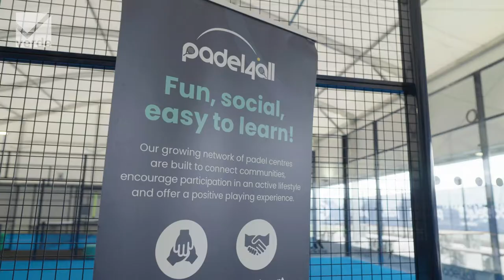WORLD'S FASTEST GROWING SPORT COMES TO BRISTOL | Verde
Bristol has a brand new home of Padel!

Lockleaze Sports Centre has become the South West's first purpose-built, four-court, covered Padel arena. Find out more about how we contributed to the project, and what those using the facilities thought!

Find out more: weareverde.co.uk